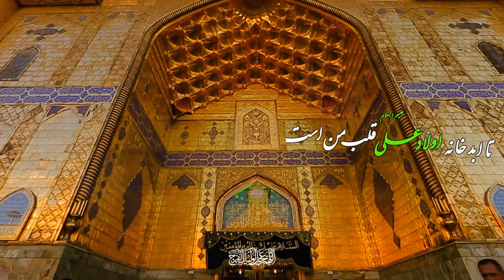وطن من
مراسم روضه و مولودى خود تجلى حضور در محضر اهل بيت عليهم السلام است
اتفاقى شيرين براى عاشقان و نوكران حضرات معصومين عليهم السلام
وقتى كه حق و مع الحق اميرالمومنين عليه السلام است و ما لبريز از عشق به مولا ، حلاوت ولايت اهل بيت عليهم السلام از اول امام تا حضرت صاحب الزمان عج الله تعالى فرجه الشريف در وجود ما و در قلب ما تا قيام قيامت باقيست
و وطن ما آنجایی هست که ذکر شما و نام شما باشد

🔴با ذکر ( یا حسين ) دل را روانه كربلا كنيد✏️

با#اشتراک_گذاری و#فالو_کردن از پست های ما دیدن کنید🌹

:آدرس سایت و شبکه های اجتماعی
سایت